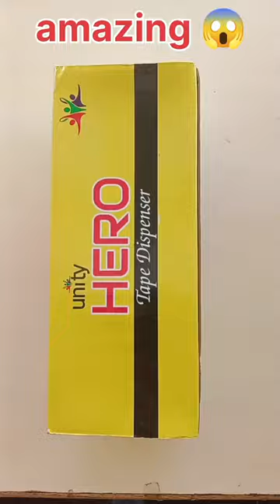Unity Hero Tape Dispenser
stainless steel blade
double core for small and big tapes
a range of attrative colours
anti skid bottom
tape cutter
premium tape dispenser
premium tape cutter
high quality tape cutter
high quality tape dispenser
new tape cutter machine
new tape dispenser
best quality tape dispenser
best quality tape cutter
packing tape dispenser
packing tape cutter
gift packing tape dispenser
gift packing tape cutter